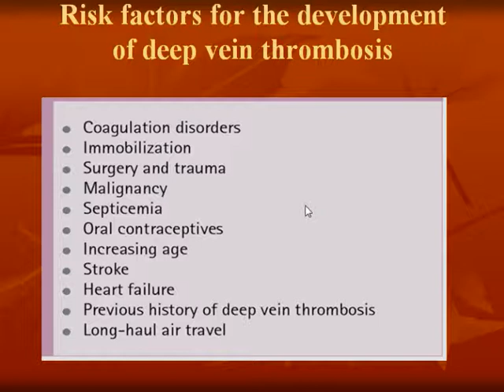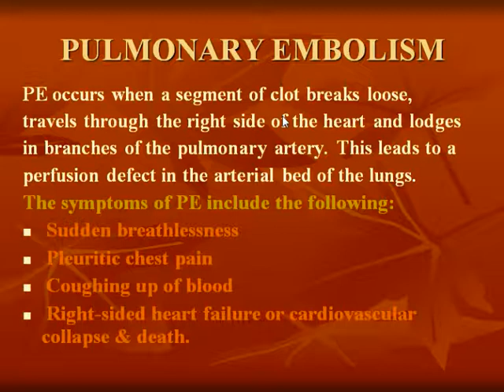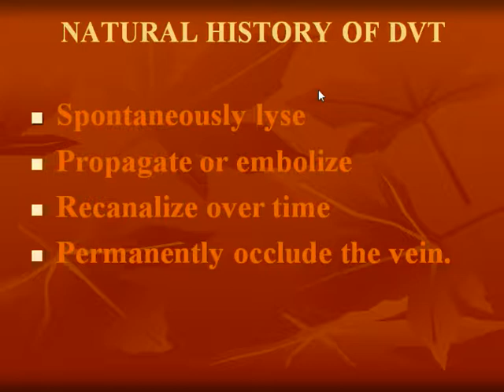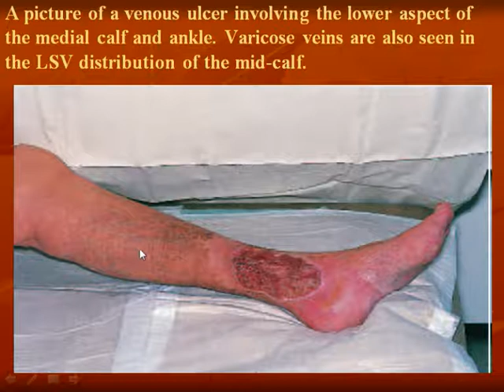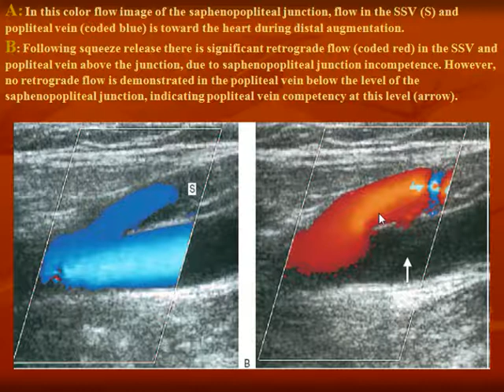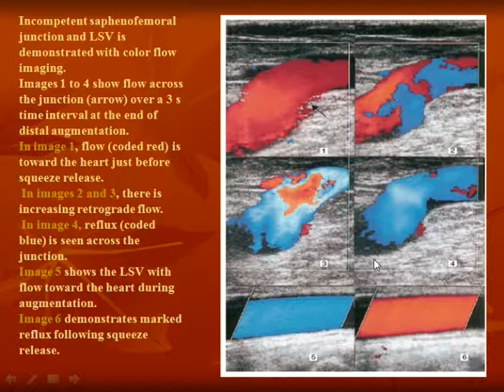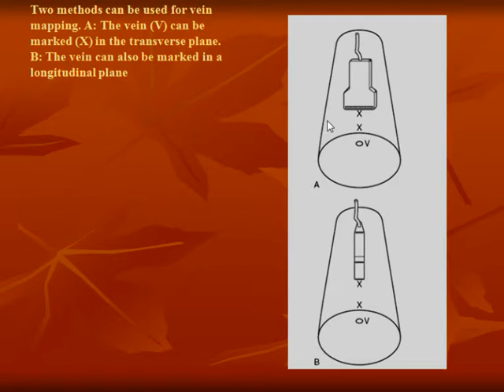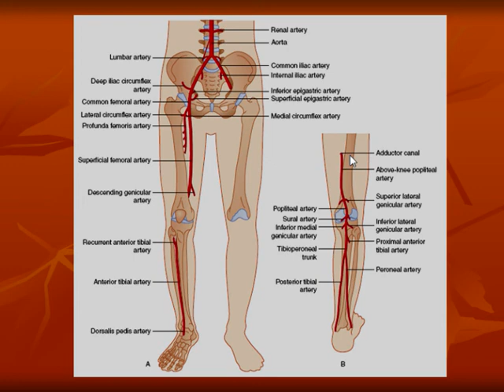Venous Doppler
كورس كامل لتعلم الوبلر الملون علي الشرايين والاوردة والشرايين السباتية
complete course to learn venous doppler, arterial doppler and carotid doppler examination

The aim of this channel is to help you in your medical learning and passing your exams easily
and also to guide you in your journey to get a job in UK.

Good luck